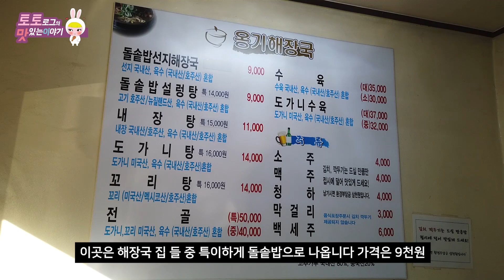안양에서 해장이 필요할땐 관양동 선지 해장국 맛집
1. 옹기해장국
   위  치 : 경기 안양시 동안구 관양로 75-1 / 지번 : 관양동 1441-7
   시  간 : 05:00 - 22:00 / 명절 휴무
   주  차 : 있음
   메  뉴 : 선지해장국 : 9,000원